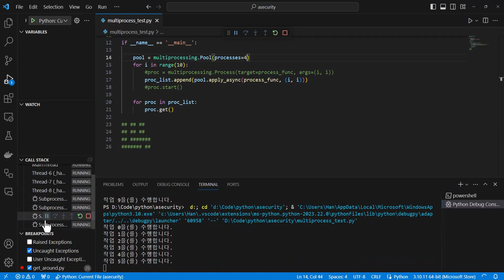Python 기초 - 멀티 프로세스, Pool 관리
Python 기초, 멀티 프로세스에서 중요한 Pool 관리에 대해서 정리해봤습니다.